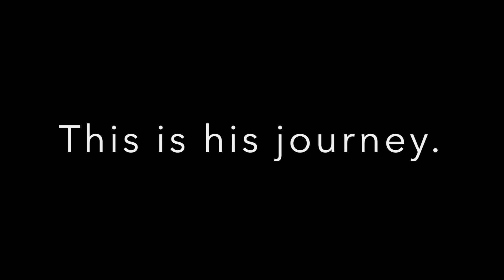Rivercats, Rawr: Episode 1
Airweldon Productions presents a reality sports documentary, following Airweldon and the Clackamas Rivercats Slow Pitch Softball team as they navigate the Fall Frenzy league.

On the first episode, we meet our titular character, Steven "Airweldon" Weldon, who aims to bring fire to a squad looking for answers.